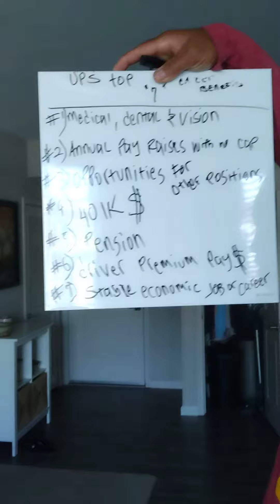UPS top 7 company benefits(2)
these are my Top seven UPS Career and company benefits that I feel very strongly about as far as why I think it's a great career path for myself and perhaps for u.